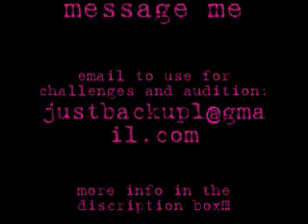Bratz Next Top Model info for March 2011(Closed)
So, sign up!!! info is in the description box in my channel.